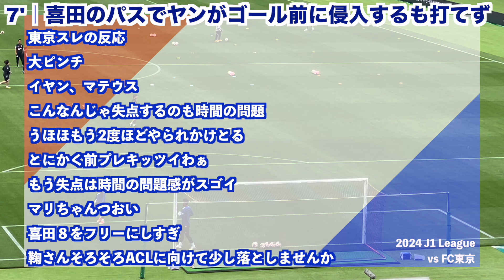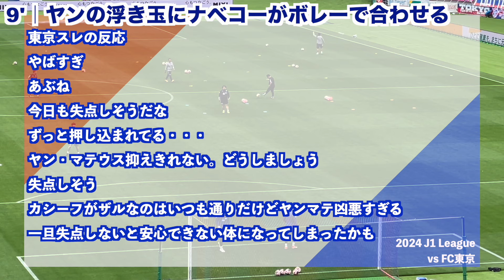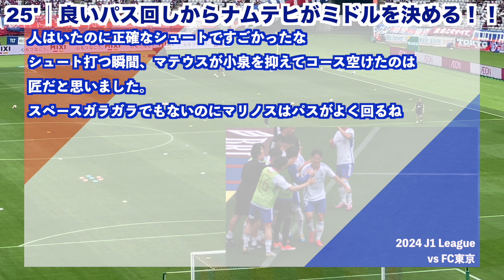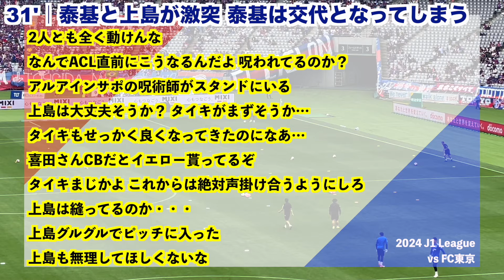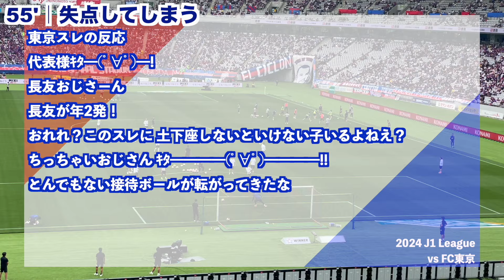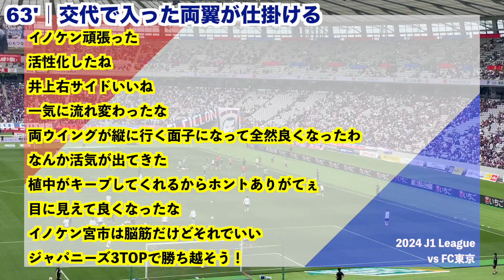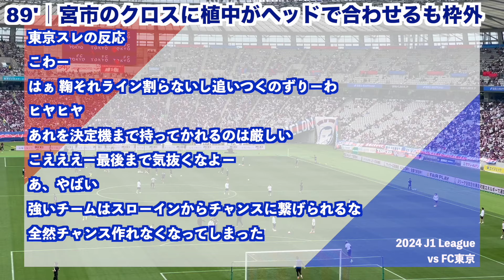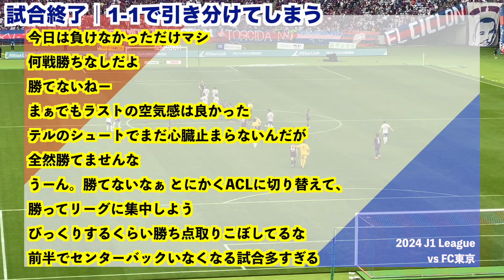横浜F・マリノス 実況 まとめ｜vs FC東京 2024年J1League 第15節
2024/5/19 2024 J1 League 第15節
横浜F・マリノス vs FC東京
5ちゃんねるの実況スレのまとめです

【スコア】
1-1

【得点者】
25'ナム　テヒ

55’長友　佑都

【メンバー】
GK 1 ポープ　ウィリアム
DF 27 松原　健
DF 15 上島　拓巳
DF 39 渡邊　泰基 37'
DF 2 永戸　勝也
MF 6 渡辺　皓太
MF 8 喜田　拓也
MF 29 ナム　テヒ 46*'
FW 11 ヤン　マテウス 62'
FW 10 アンデルソン　ロペス 62'
FW 7 エウベル 62’

ベンチ入り
GK 31 白坂　楓馬
DF 16 加藤　蓮
MF 28 山根　陸 37'
MF 35 榊原　彗悟 46*'
FW 14 植中　朝日 62'
FW 17 井上　健太 62'
FW 23 宮市　亮62’

【元スレ・実況ch-サッカーch】

◆◇◆　横浜F・マリノス　実況   ◆◇◆